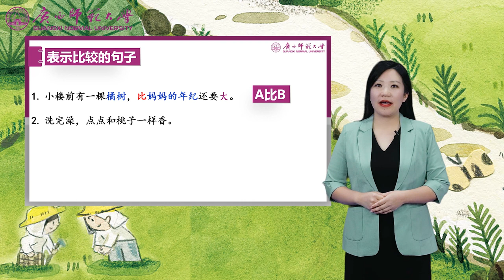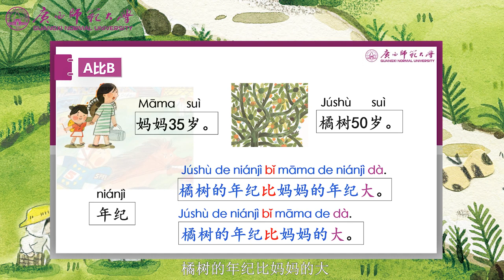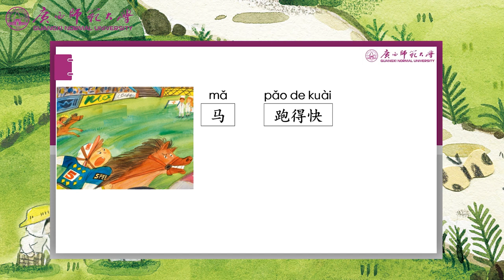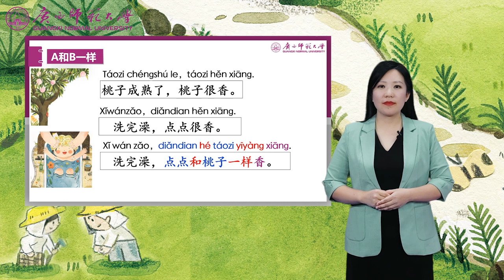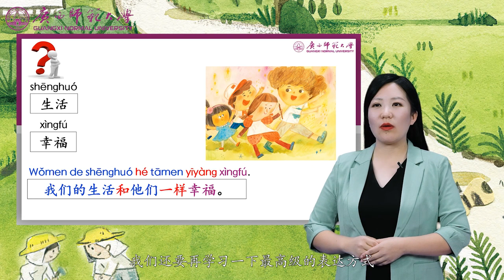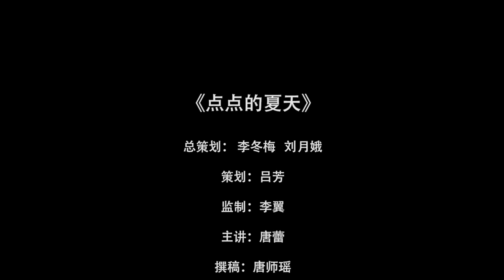《点点的夏天》4.8 知识点 2：表示比较的句子 Original Chinese Picture Books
► Full Playlists "The International Chinese Course Project for Children with Original Chinese Picture Books"